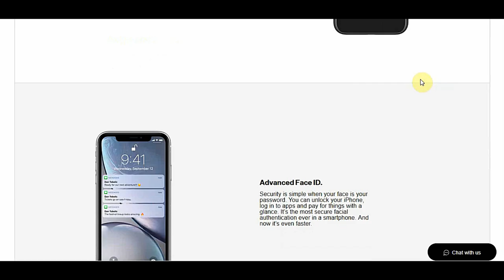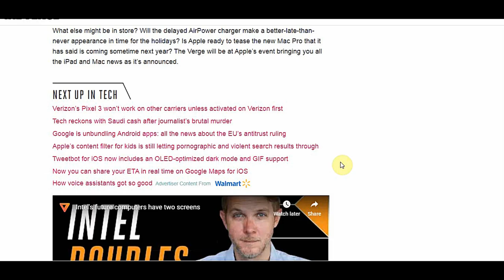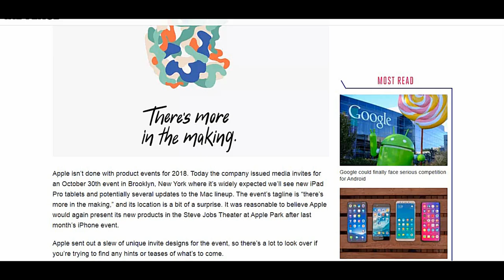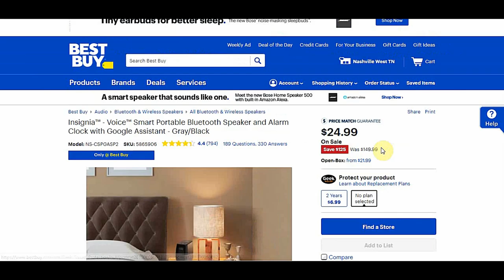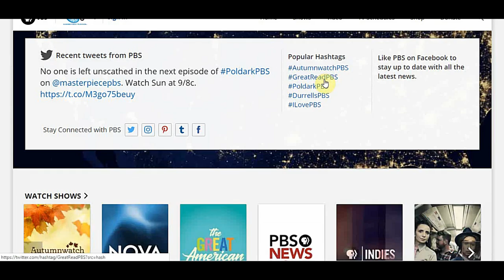Cord cutter weekly recap#4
Devices you may like

New Facebook Portal

Echo Show 2nd gen

Echo sub